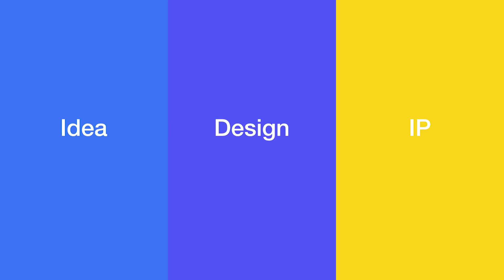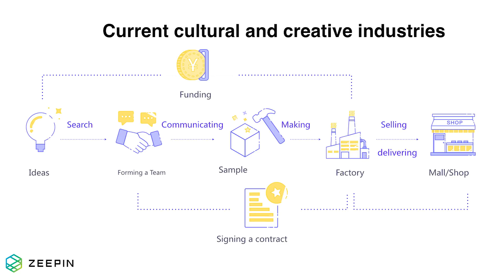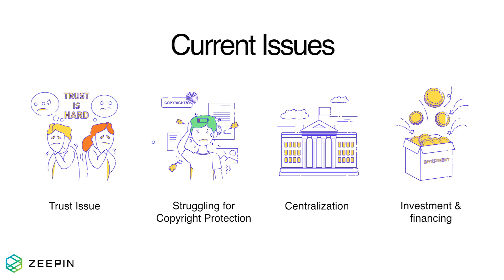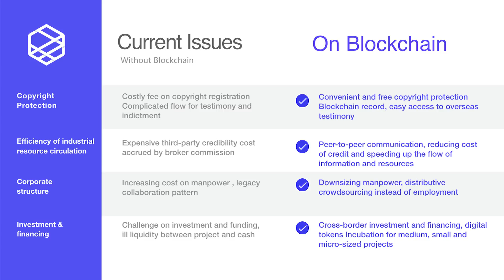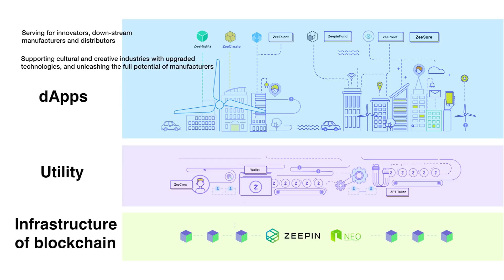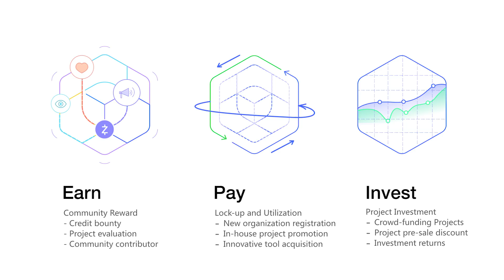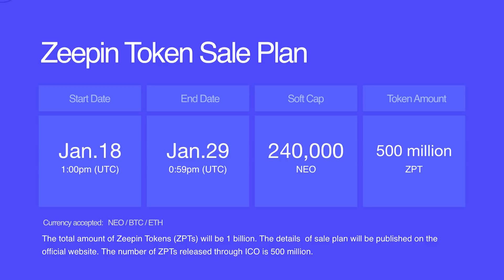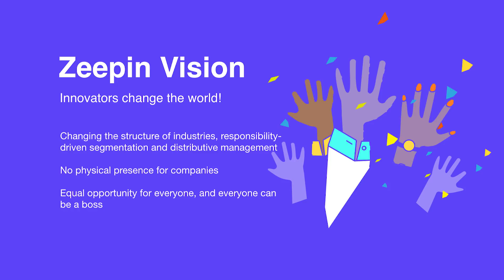Zeepin Chain | The Distributed Creative New Economy | Smart Work Creative Life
Zeepin, the distributed creative economy, is dedicated to promoting highly efficient circulation of innovation assets. In the Zeepin community, any organization or individual will have a reliable
digital identity and turn innovative resources into digital assets that are protected and can be shared on the blockchain, so as to reduce risks in investment trade and improve the creation efficiency.

Zeepin is committed to becoming the world's leading blockchain-based innovation, transaction, and investment platform for the creative industry.
Based on the standard open source framework consisting of the NeoContract smart contract system and front-end library, Zeepin enables any organization or individual (including creators, manufacturers, and channel partners) to launch innovative projects or jointly organize decentralized self-governing innovation teams.

Blockchain database will be more applicable to develop applications based on the consistency of massive data, covering credit investigation, digital copyright, anti-counterfeiting, etc